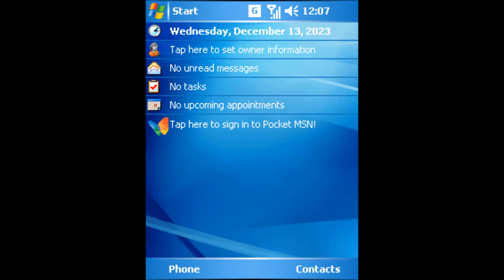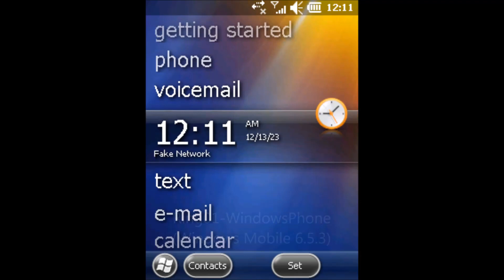Evolution of Windows Mobile Default Ringtones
0:07 Windows Default (Windows Mobile 2003)
0:11 Windows Default (Windows Mobile 2003 SE)
0:16 Windows Default (Windows Mobile 5.0)
0:20 Ring-WindowsMobile (Windows Mobile 6)
0:38 Ring-WindowsMobile (Windows Mobile 6.1)
0:56 Ring-WindowsMobile (Windows Mobile 6.1.4)
1:14 Ring01-WindowsPhone (Windows Mobile 6.5)
1:30 Ring01-WindowsPhone (Windows Mobile 6.5.3)